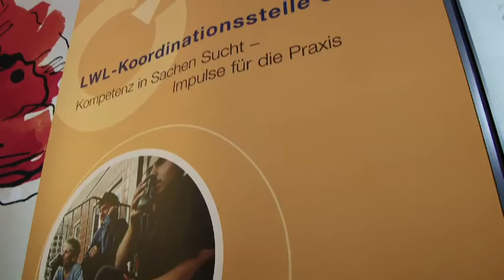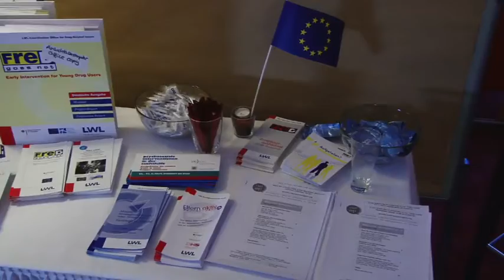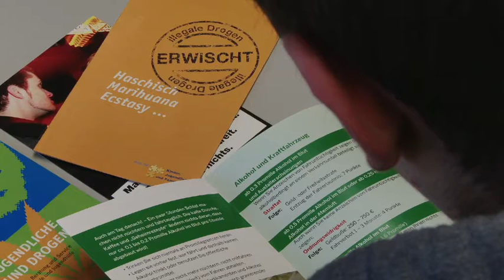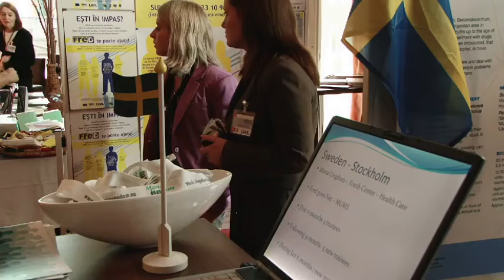Suchtprävention mit "FreD": Kurzintervention statt Kriminalisierung (LWL-Jugend/Schule)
Die „Frühintervention bei erstauffälligen Drogenkonsumenten", kurz FreD, ist ein Warnschuss mit Wirkung – in eindringlichen, acht bis zehnstündigen Gesprächs- und Informationsangeboten klärt FreD die Frischertappten über die Risiken von legalen wie illegalen Suchtmitteln auf, anstatt sie gleich zu kriminalisieren.

Aus der Taufe gehoben haben das FreD-Konzept vor gut zehn Jahren die Suchtexperten/-innen des LWL. Und es immer besser laufen gelehrt: In Deutschland arbeiten inzwischen 150 Suchtberatungs- und -hilfeeinrichtungen mit FreD-Angeboten, allein in Westfalen sind es aktuell 21; mit Unterstützung der EU wurde FreD seit 2007 in 17 europäische Länder exportiert; mit beachtlichen Ergebnissen, wie die wissenschaftliche Begleitung der Kontakte zu rund 1.300 Jugendlichen zwischen Lettland und Luxemburg, Island und Rumänien belegt.

Über zwei Fallgeschichten, die Erfolgsgeschichte des FreD-Exportschlagers und die internationale Erfahrungsbilanz beim FreD-Kongress in Münster erzählt der neue Kurzfilm des LWL.